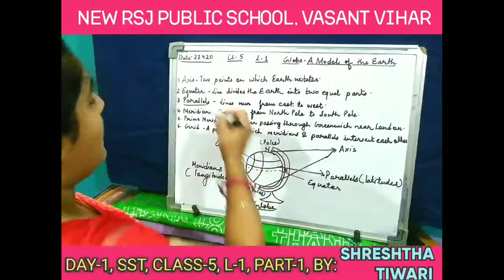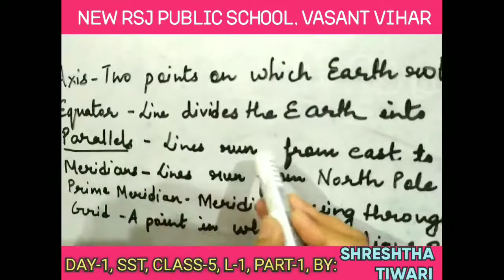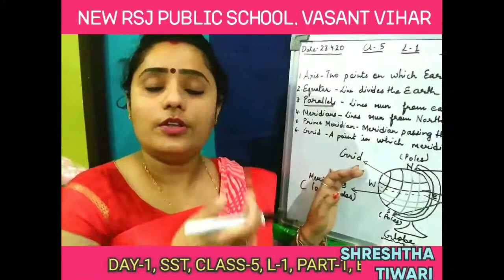SST, SOCIAL STUDIES| CLASS-5| LESSON-1|PART-1|BY: SHRESHTHA MA'AM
NEW RSJ PUBLIC SCHOOL, VASANT VIHAR